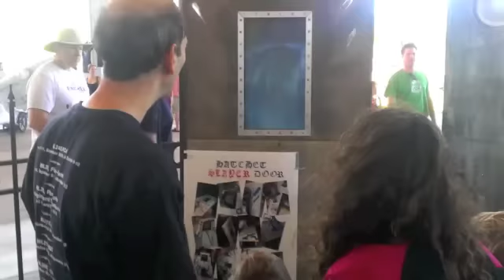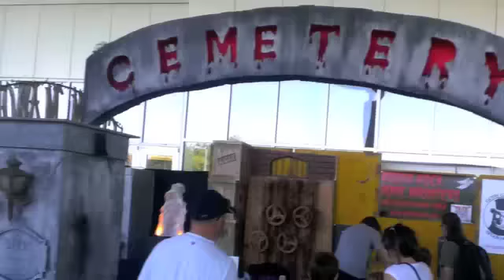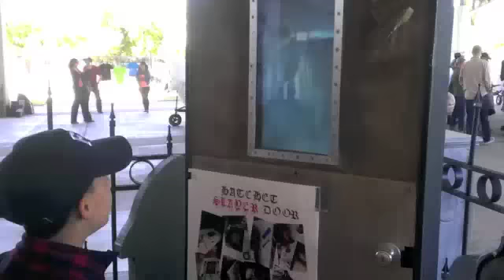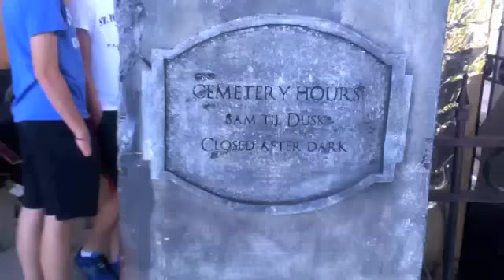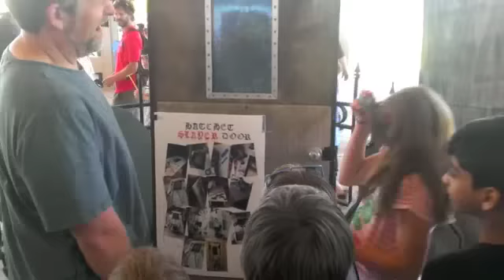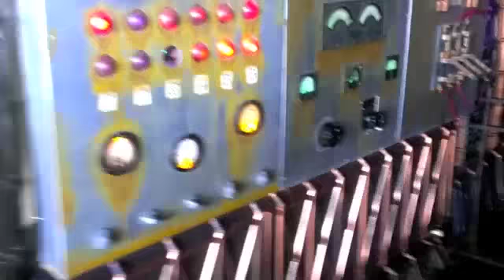Austin Maker Fair TXFX Haunters Group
Opening day of the Austin Mini makers faire our TX FX Haunters group had a really fun time and a zombie Austin band and tear down